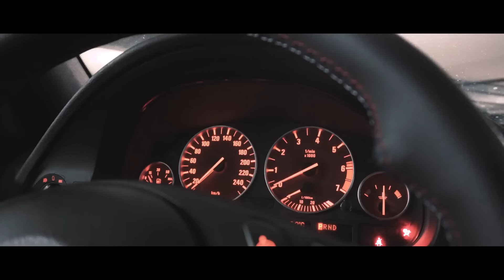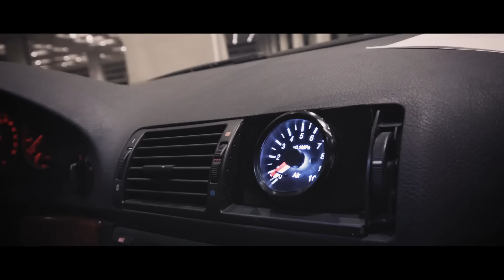Rihanna - Where Have You Been (SENSE Remix) (Bass Boosted)